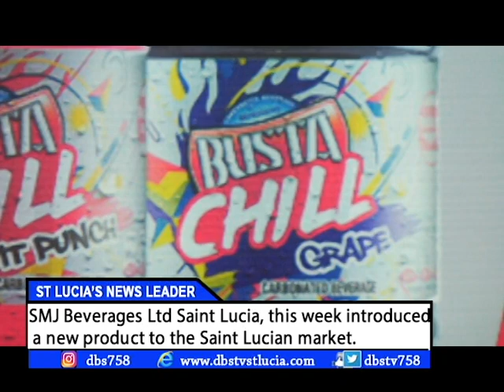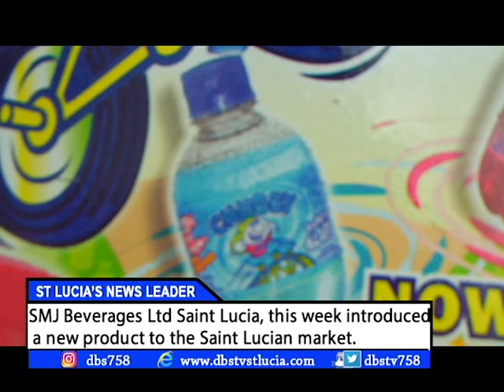BEVERAGE COMPANY JOINS EFFORT TO PROMOTE HEALTHY LIVING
SMJ Beverages Ltd Saint Lucia, this week introduced a new product to the Saint Lucian market.
According to the company’s assistant General Manager, Mr. Gaius Harry, SMJ Beverages Ltd, recognizing
its social responsibility, has responded favorably to the World Health Organization (WHO) mandate of a
reduction of sugar in carbonated and fruit drinks.

The new product, Busta Chill was unveiled here by the company on September 18, 2019.

Busta Chill is an addition to other smart choices distributed by SMJ Beverages in Saint Lucia, such as
Fruta Lite juices and Chubby soft drinks with 25% reduced sugar. Fruta is also evolving in terms of a
newly introduced packaging and rebranding.
The company says that attaining its goals of making their brands global, requires sticking to high
standards which ensure superior product quality. SMJ Beverages Ltd says that it also strives to achieve
an integration of work and spiritual consciousness, a harmonious balance between its business, its
people and our planet.

Harry says the great taste of the Busta products have not been compromised in any way.

Fruta, another brand that is distributed by SMJ, could undergo some changes as well
Harry says that the products are available island wide.
Formed in 1924 in Trinidad and Tobago, today SMJ Beverages Ltd is in 60 countries – including the
Caribbean, North America, Brazil, Mexico and Saudi Arabia.
SMJ Beverages Ltd opened its doors here in Saint Lucia in the year 2000, where it now manufactures and
distributes Chubby and Busta carbonated drinks, Fruta and Kool Kidz Juices, Classic Cola, Seagram’s
Ginger Ale, Cool Running Water, Viva sparkling flavoured water and now Busta Chill.